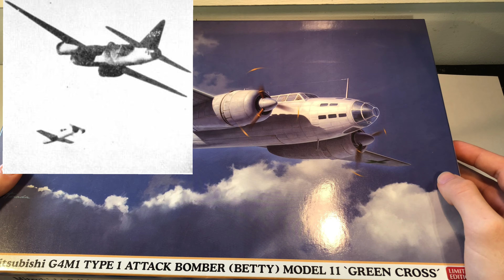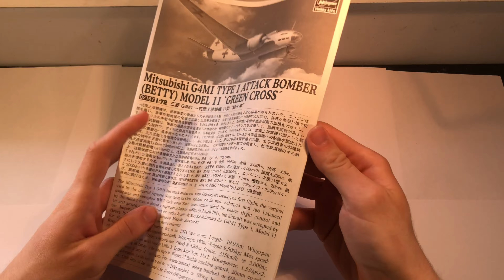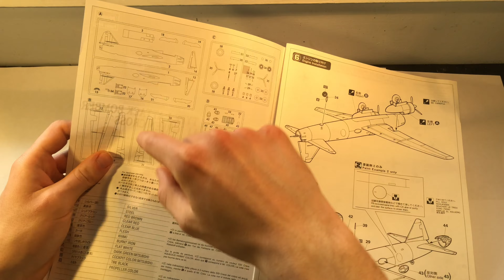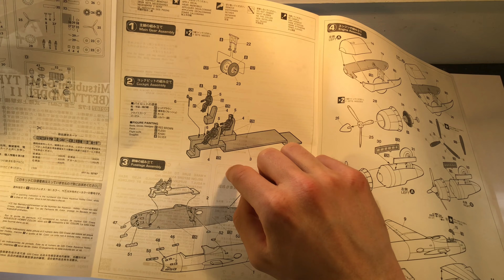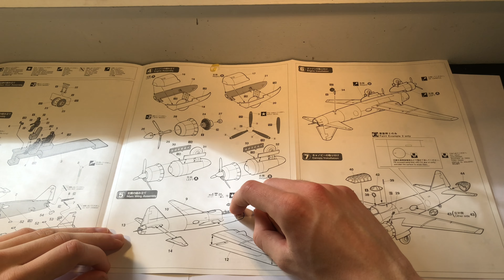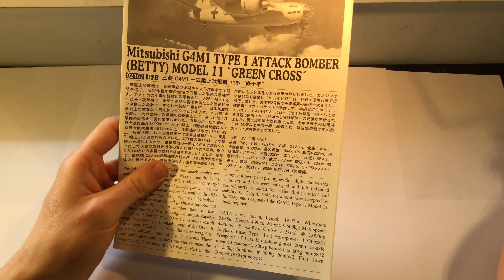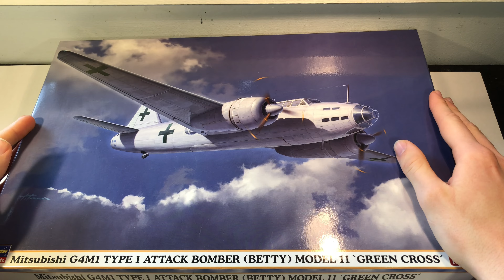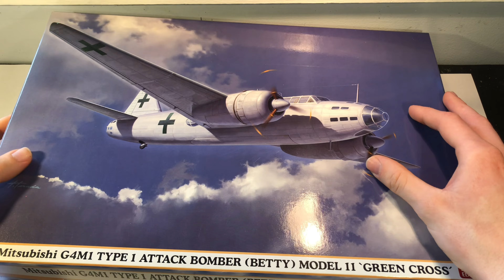Is it new tool time? - Hasegawa 1/72 Scale Mitsubishi G4M Type 1 Japanese Attack Bomber Inbox Review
Greetings all, in this video I inbox the 1/72 Scale Hasegawa Mitsubishi G4M Betty bomber...
I apologies for missing last week as I had a rather nasty virus, but much better now!

Big thanks to all current patreons:

Archie Palmer, IMO, J and K Jones and Joan Moss!

If your local to the Sunshine Coast and want to buy model kits like this checkout the shop I work in; Techtonichobbies